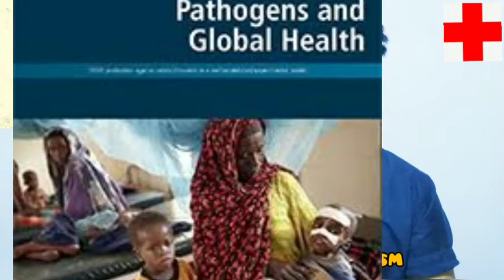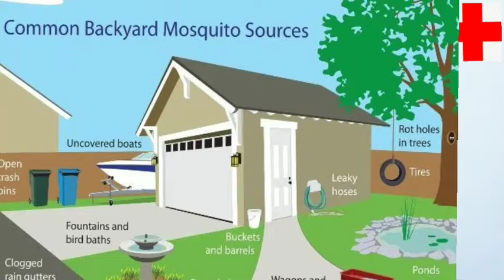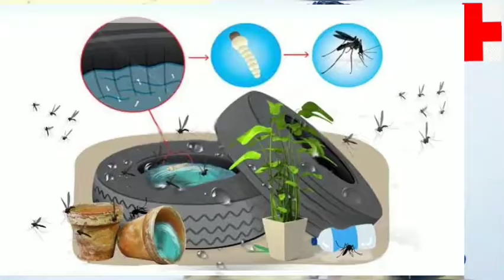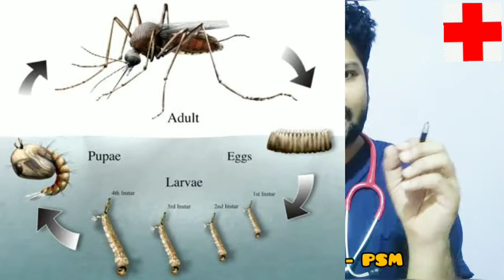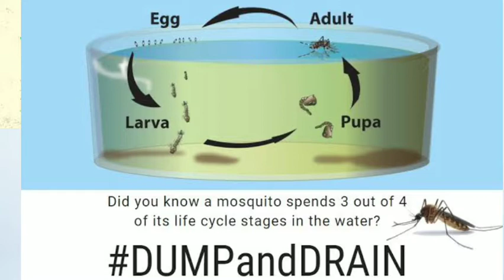Integrated vector control program